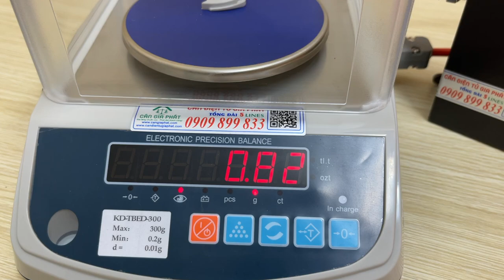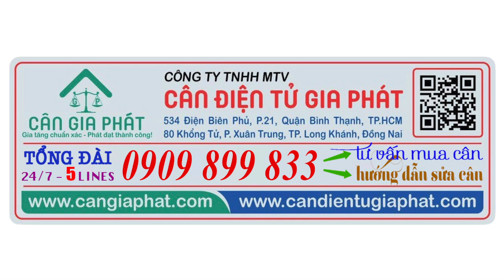Cân điện tử cân mủ cao su KD-TBED kết nối màn hình lớn (bảng đèn lớn) - MUA CÂN 0909899833